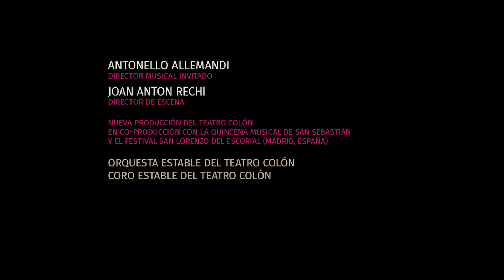La italiana en Argel | Nancy Fabiola Herrera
NANCY FABIOLA HERRERA SERÁ LA ITALIANA EN ARGEL

A 150 años de la muerte de Rossini, nada mejor que traer su faceta más chispeante, con una puesta ambientada en los años cuarenta. Con la dirección de escena de Joan Anton Rechi, a partir de esta noche, llega esta historia compuesta en 1813, donde la soprano Nancy Fabiola Herrera se pone en la piel de Isabella, junto a Xabier Anduaga, Nahuel Di Pierro y gran elenco. Acompañan la Orquesta y el Coro Estable del Teatro Colón.

Entradas en venta para el 4, 5*, 6, 9, 10* y 11 de mayo desde $150 en la boletería del Teatro, Tucumán 1171, telefónicamente al u
*Funciones extraordinarias